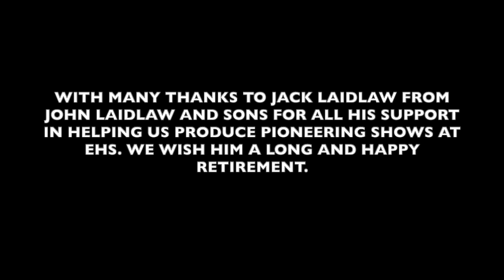EHS Alphabet of Musicals 2022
An “Alphabet” Tour of Classic Musical Theatre Songs
Presented by Earlston High School’s Senior Musical Group.

Putting on a show can be so costly!

If you would like to help us raise funds to produce further productions you can donate through Parent Pay at EHS by selecting